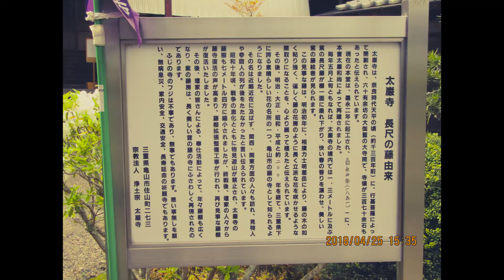㉒津市観光スポット 創元会津市支部展覧会 2020年２月１３日～１６日まで。 篠﨑画伯製作者 H30年4月25日 太巌寺 亀山市住山町２７３ 大